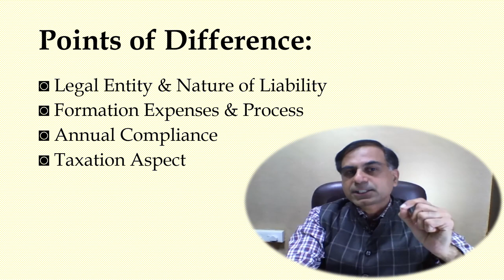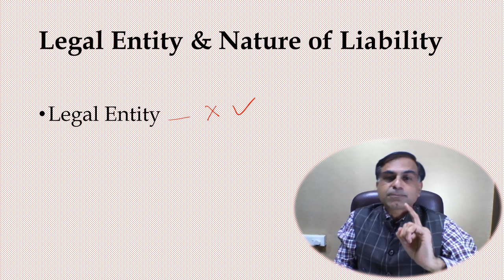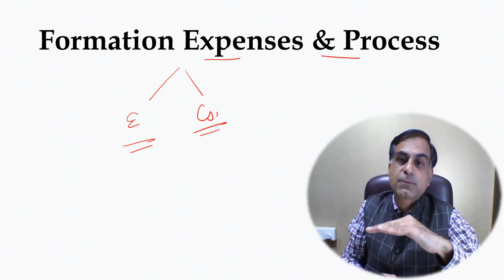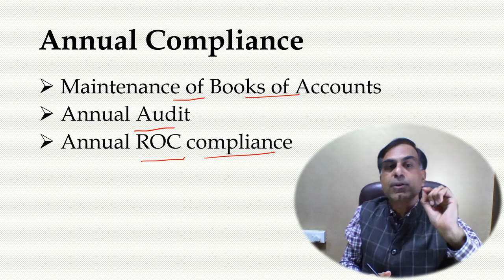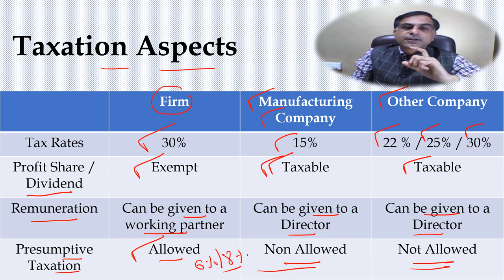फर्म बनायें या कंपनी ? | Whether to frame a Firm or a Company | CA Anoop Bhatia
. नमस्कार दोस्तों फर्म बनायें या कंपनी यह एक अक्सर पूछा जाने वाला प्रश्न है अर्थात जब भी दो या दो से अधिक व्यक्ति मिलकर एक साथ कोई व्यवसाय करना चाहते हैं तो उन्हें यह जानने की जिज्ञासा रहती है कि हम एक पार्टनरशिप / साझेदारी फर्म बनायें अथवा कंपनी यह वीडियो आपको इसी प्रश्न एवं इससे जुड़े आयकर पहलुओं का प्रारंभिक उत्तर प्राप्त करने में मददगार होगी। आशा करता हूँ आप इस वीडियो को उपयोगी पाएंगे आपके बहुमूल्य कमैंट्स एवं सुझाव सादर आमंत्रित हैं।

Hello friends, whenever 2 or more persons wish to enter into a business together, they need to answer this question whether they want to frame a partnership firm or a company. This video is an attempt to find out answer to this question whether a firm should be constituted or a company. Further viewers will find an answer in the perspective of income tax law even. I hope you will find it useful. You precious comments and suggestions are most welcome.